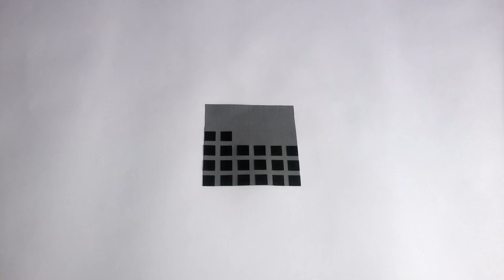How to Make Invisible Dots Optical Illusion Trick Art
Do you want to see more optical illusions like this on my channel? Write in the comments :P